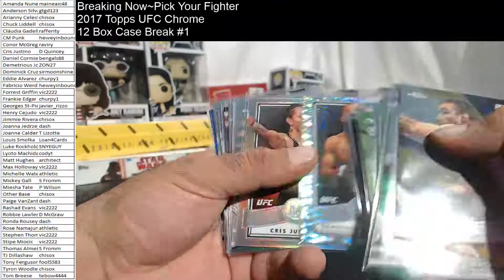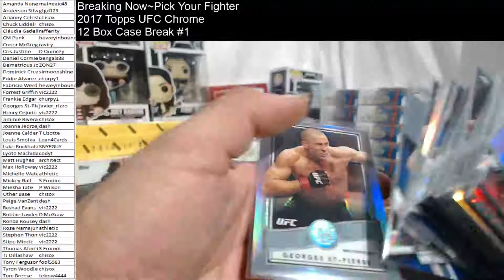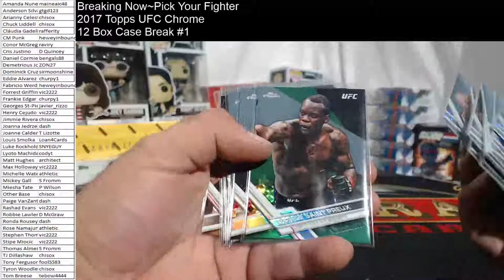Hit Recap~Pick Your Fighter~2017 Topps UFC Chrome 12 Box Case Break #1